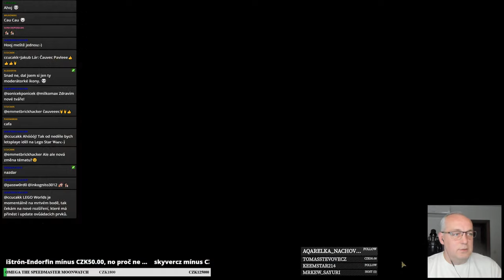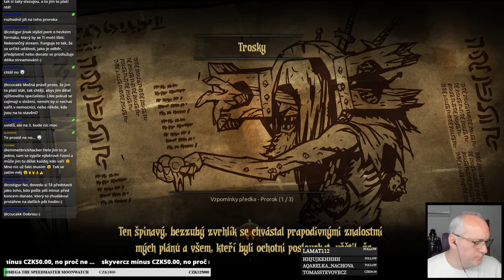A pořád jedeme na plnej plyn // Darkest Dungeon E05